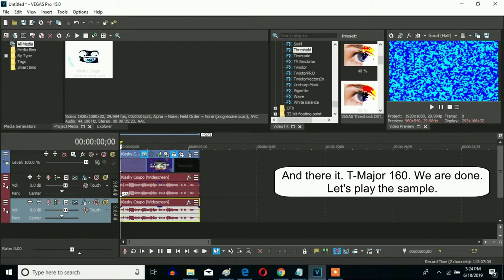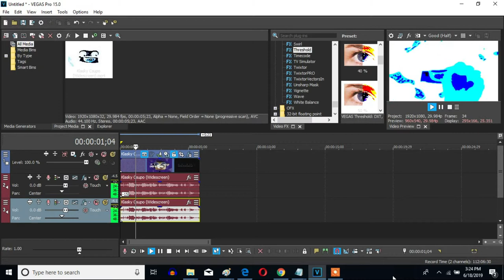How To Make T-Major 160 On Sony Vegas Pro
Made on Tuesday, June 18, 2019, 6:28:23 pm to Today, June 19, 2019, 9:52:03 pm